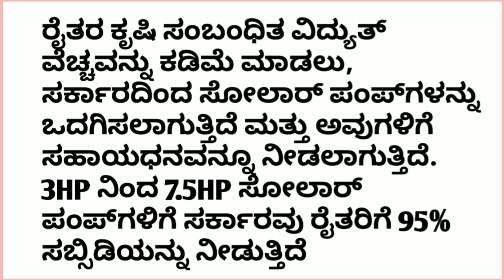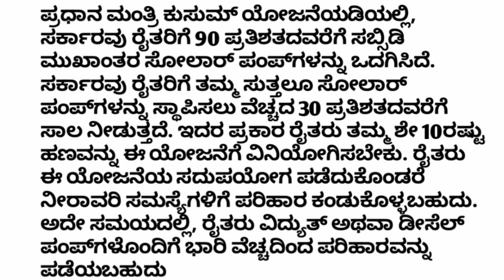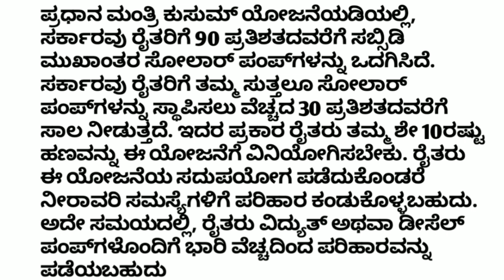how to apply solar pump in karnataka | govt solar scheme for agriculture 2024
ಸೋಲಾರ್ ಸರ್ಕಾರವು ರೈತರಿಗೆ 95% ಸಬ್ಸಿಡಿಯನ್ನು ನೀಡುತ್ತಿದೆ. ಅರ್ಜಿ ಸಲ್ಲಿಸುವುದು ಹೇಗೆ 2023-24.

Hi friends namaskara ನಿಮ್ಮ ಜಮೀನಿನಲ್ಲಿ ಉಚಿತ ಸೋಲಾರ್ ಹಾಕಿಕೊಳ್ಳಿ ಅದು ಹೇಗೆ ಸಂಪೂರ್ಣ ಮಾಹಿತಿ ಪಡೆಯಲು ವೀಡಿಯೋ ನೋಡಿ ಇಲ್ಲಿದೆ ಸಬ್ಸಿಡಿ ಸಹಿತ ಸೋಲಾರ್ ವಿದ್ಯುತ್ ಸಂಪರ್ಕ ಪಡೆಯಲು ಯೋಜನೆ ಅರ್ಜಿ ಸಲ್ಲಿಸುವುದು ಹೇಗೆ ಅತಿ ಸಣ್ಣ ರೈತರಿಗೆ ಕೃಷಿ ಮಾಡುವ ಮೂಲಕ ನೀರು ಸರಬರಾಜು ಯೋಜನೆ ಸೌಲಭ್ಯ ಪಡೆಯಲು ನಿಮಗೆ ಗೊತ್ತಾ ನಿಮಗೆ ಯಾವ ವಿಧಾನ ನೋಡಿ ಇಲ್ಲಿದೆ ಸೋಲಾರ್ 95% ಸಬ್ಸಿಡಿ ಸಿಗುತ್ತೆ ಎಲ್ಲಾ ಬಡ ರೈತರು ಲಾಭ ಪಡೆಯಬಹುದು 2023-23